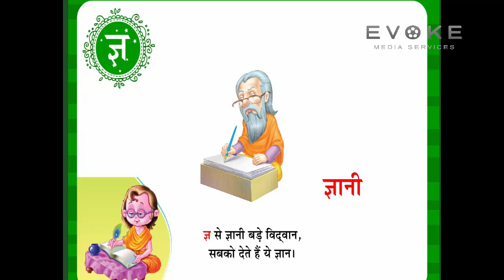ज्ञानी की कविता || Gyaani Ki Kavita || हिंदी कविता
वर्णों को व्यवस्थित करने के समूह को वर्णमाला कहते हैं। हिंदी में उच्चारण के आधार पर 45 वर्ण होते हैं।